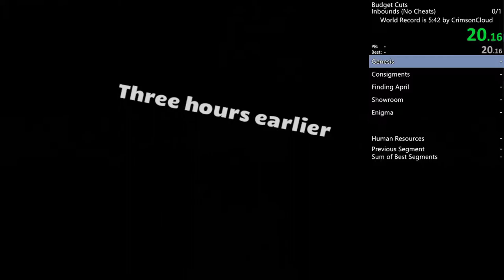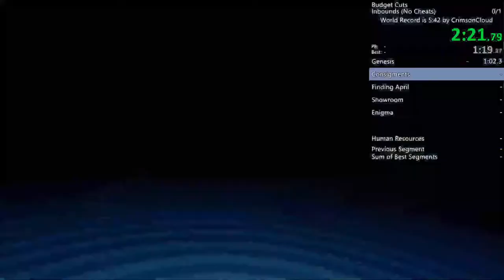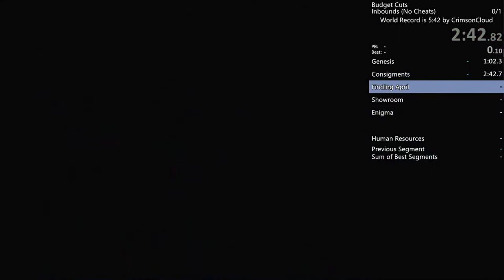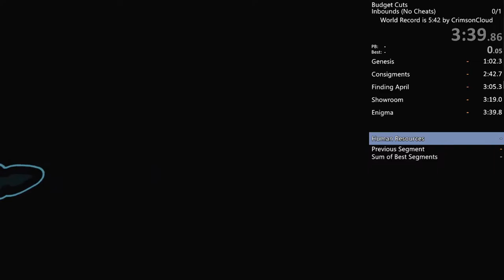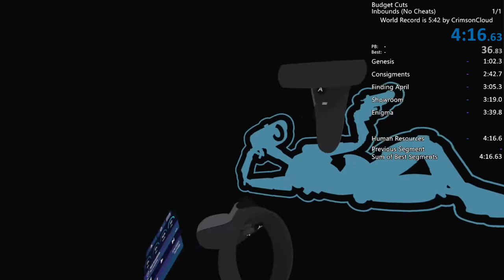Budget Cuts Inbounds No Cheats 4:16 blalaslallalaw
ddrfggredrged